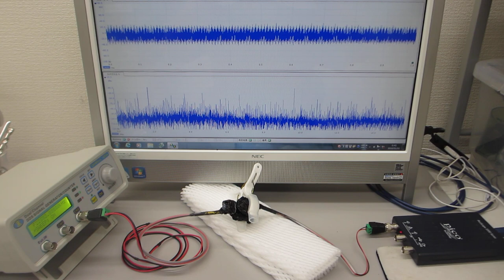超音波プローブの製造技術（伝搬特性テスト）－－－超音波素子表面の表面弾性波利用技術－－－